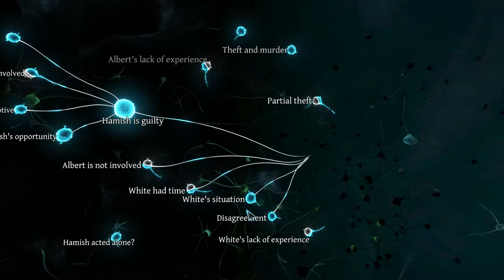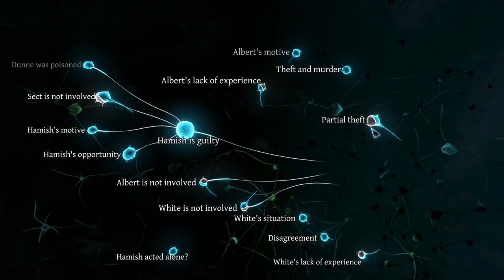Sherlock Holmes: Crimes & Punishments | The Kew Gardens Drama Resolution